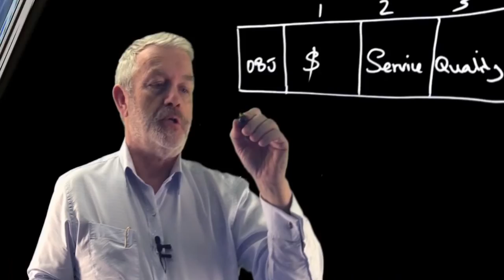Supply Chain Career and You - Are You Suited to it?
Thinking of a career in Supply Chain?
Are you suited to it?

If you need any assistance on any of the topics on this channel, just visit us

or

TIMESTAMPS (in case you want to skip) 👇

0:00 Intro
1:49 Problem Solving
2:29 Continuous Improvement
3:17 People
3:43 Technology
4:07 Sustainability
4:37 Insights
5:06 Outro

Logistics Bureau is my 'day job'.